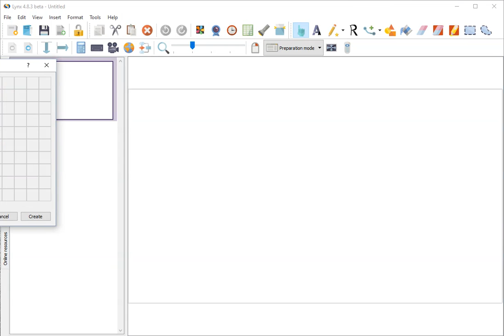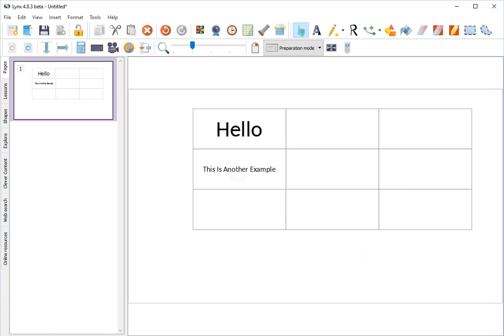Lynx 4.8 - Adding Text to a Table